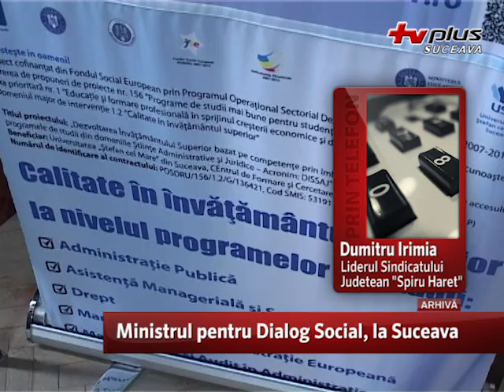Ministrul pentru Dialog Social, la Suceava